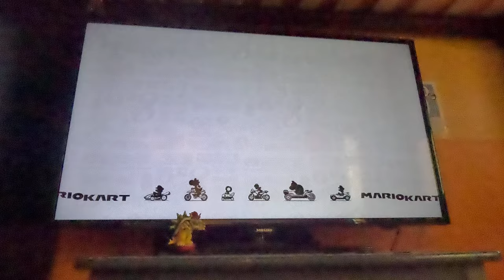(3 Star Rank!) Mario Kart 8 Deluxe - Crossing Cup 100cc (4K60fps)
Decided to play the Crossing Cup on 100cc!